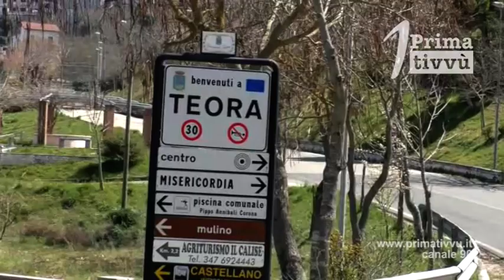Viaggio nella Teora che vive: silenzio surreale, ma voglia di ripartire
Non si ferma il nostro viaggio nell’Irpinia che sta in trincea e lotta contro un nemico silente e subdolo. Siamo andati a Teora per capire in che modo la comunità altirpina vive questi momenti e per spiegare a tutti in cosa consiste il “Cura Teora” l’iniziativa lanciata nei giorni scorsi dal sindaco Stefano Farina.